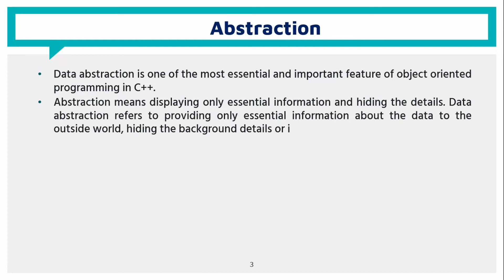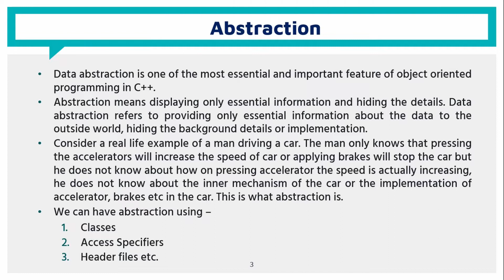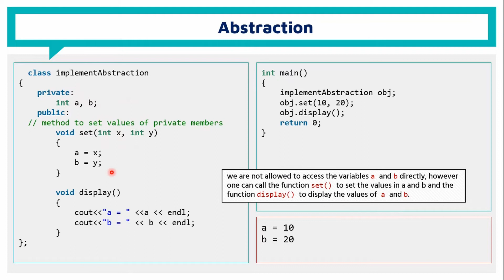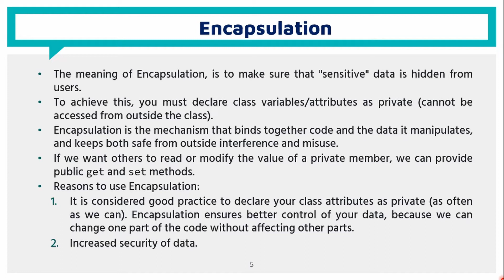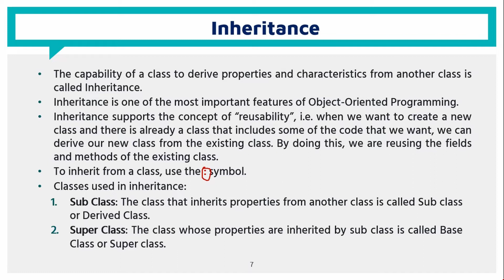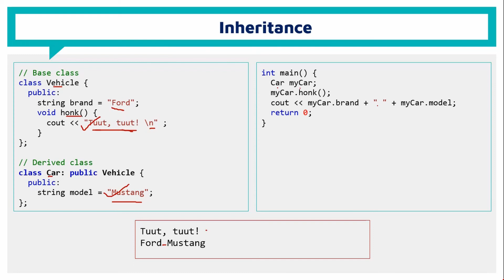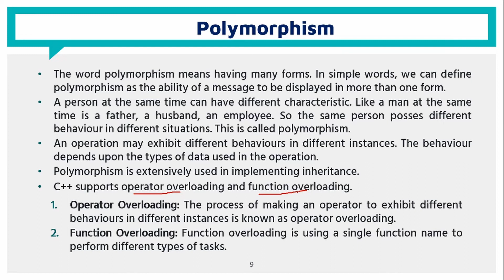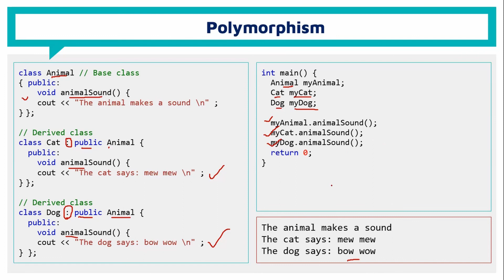Features of OOP || Basic Programming Course in Bangla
The four main features of OOP are Abstraction, Encapsulation, Inheritance, and Polymorphism. In this video, all 4 features are explained with example codes.